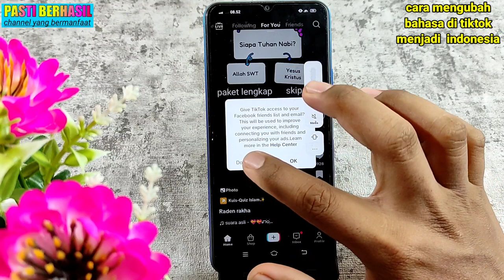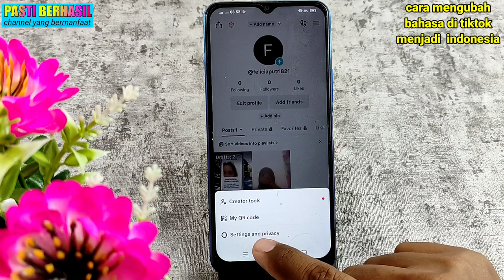cara mengubah bahasa di tiktok menjadi indonesia - terbaru mudah dan cepat - ubah bahasa tiktok